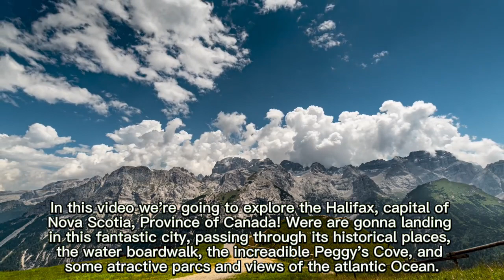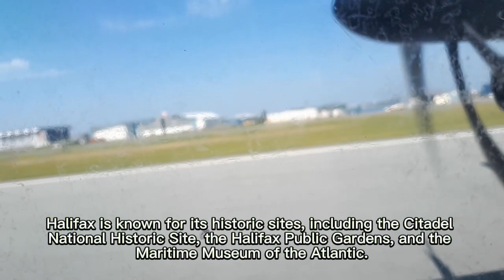Halifax - Nova Scotia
Awesome views from Halifax, Nova Scotia going to Peggy's Cove, Parks and nice views of Atlantic Ocean.